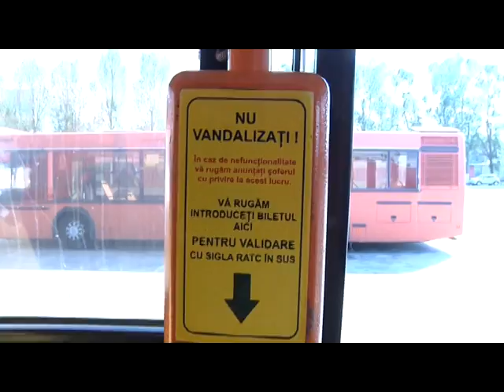Ştire Etv - Împrumut de 100.000.000 lei | 15.12.2016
Constanța se împrumută cu suma de 100 de milioane de lei de la Banca Europeană de Reconstrucție și Dezvoltare. Banii vor fi cheltuiți pentru înnoirea parcului auto al Regiei Autonome de Transport în Comun, de pe raza orașului.